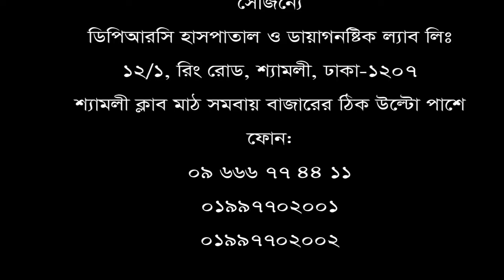দীর্ঘ ১ যুগ ধরে হাঁটতে পারতেন না, ডিপিআরসি হাসপাতালে চিকিৎসা নিয়ে তিনি এখন সম্পূর্ণ সুস্থ। Knee pain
দীর্ঘ ১ যুগ ধরে হাঁটতে পারতেন না, ডিপিআরসি হাসপাতালে চিকিৎসা নিয়ে তিনি এখন সম্পূর্ণ সুস্থ।
পরামর্শ পেতে ফোন: ০৯ ৬৬৬ ৭৭৪৪১১